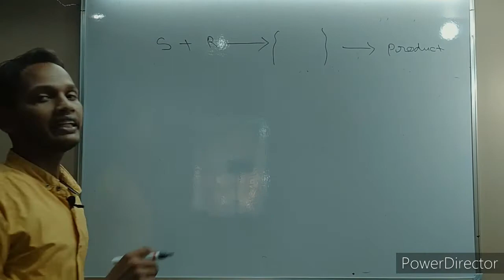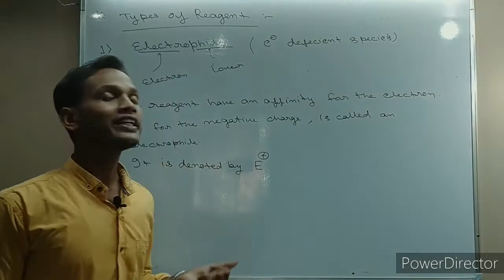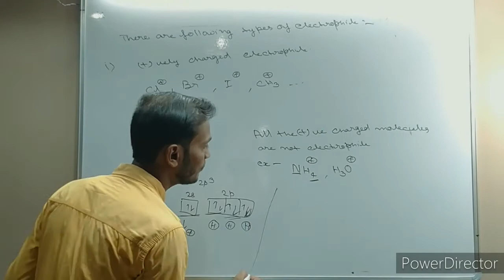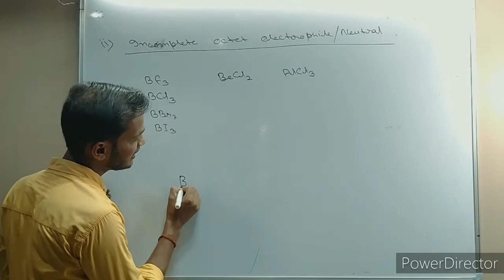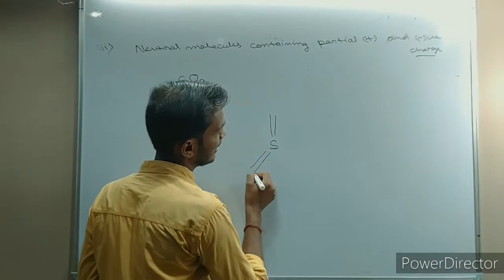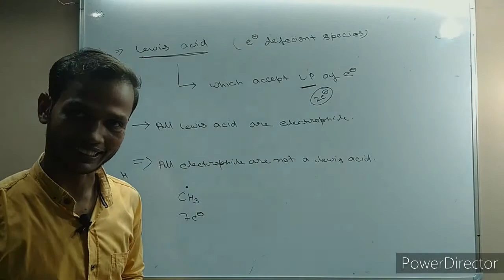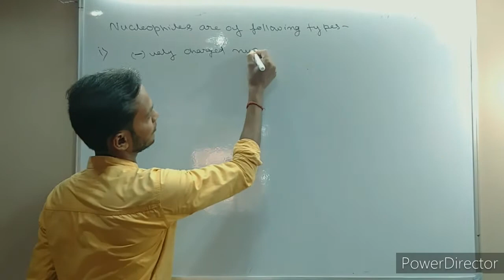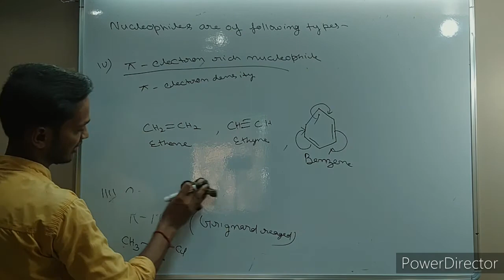Basics of organic chemistry #08 ,(B.Sc sem-2),Electrophile and Nucleophile ,for Jharkhand University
Basics of Organic chemistry ,chapter -1 ,Organic chemistry ,,lecture - 08.
Topics - Types of Reagent , Electrophile and Nucleophile .

Watch previous lecture .

Next video will coming soon.